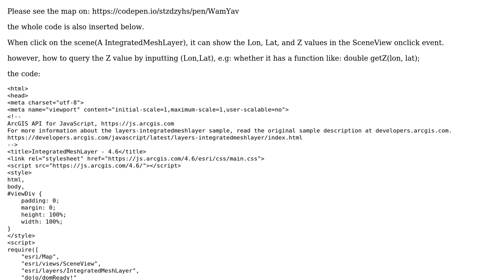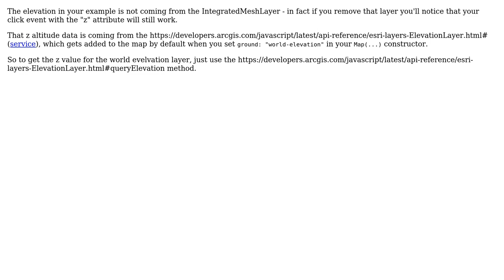GIS: How to get mapPoint z coordinate by Lat and Lon?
With thanks & praise to God, and with thanks to the many people who have made this project possible! | Content (except music & images) licensed under CC BY-SA | Music | Images & others | With thanks to user PolyGeo user GavinR user chenzero and the Stack Exchange Network Trademarks are property of their respective owners. You are responsible for your own actions.